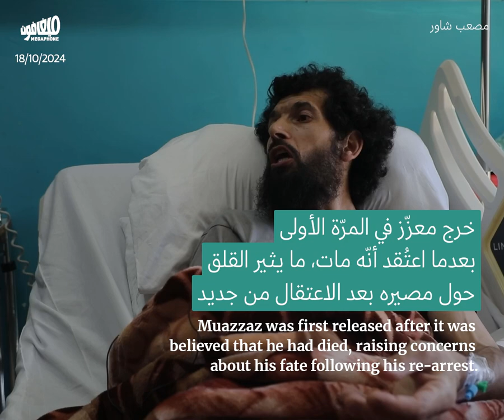معزّز عبيات: من كمال الأجسام إلى الأسر، فالحرية، والأسر من جديد في الأسر مرّةً ثانية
أعاد الاحتلال الإسرائيلي أسر معزّز_عبيات، لاعب كمال الأجسام الذي أُفرج عنه بتاريخ 9 تمّوز الماضي. آنذاك، وثّقت الكاميرات لحظة خروج معزز من المعتقل بوضعٍ صحّي كارثي، وقد تبيّن لاحقاً أنّ مشاكل طالت ذاكرته بسبب التعذيب الذي تعرّض له. بدأ معزّز رحلةَ العلاج، لكنّه اعتُقل من جديد فجر الأربعاء الماضي، بحالته الصحية المتدهورة، ما أثار القلق حول مصيره وراء القضبان.